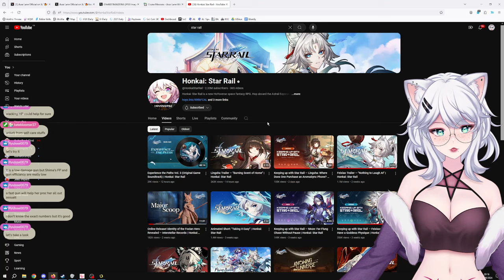LINGSHA THE MIRACLE DOCTOR?! | Lingsha Trailer — "Burning Scent of Home" | Honkai: Star Rail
Get ready to be amazed by the incredible Lingsha! Join us as she reacts to the stunning new trailer for this powerful and compassionate amazing healer. From captivating design to healing abilities, Lingsha is sure to steal our heart.

Don't miss this exciting and heartwarming reaction video!